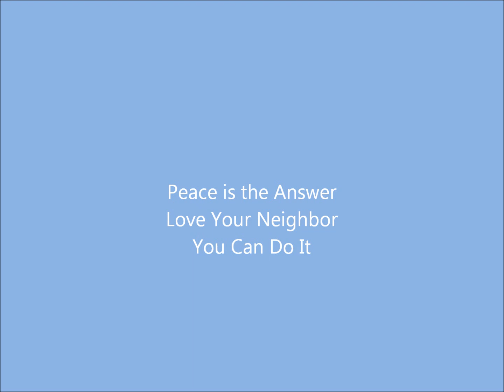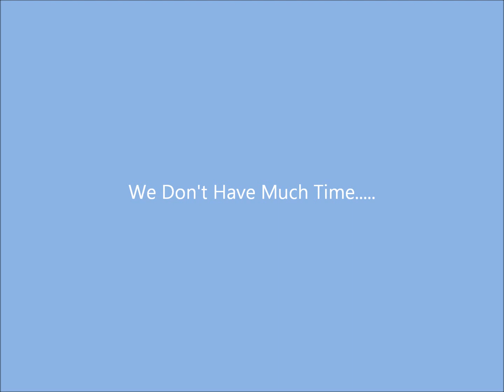THE HONEST TRUTH SKYVIEWS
SKYVIEWS AROUND THE WORLD JULY 17-18, 2012
JUST THE HONEST TRUTH

Just feeling a little blue tonite, thank you for visiting my channel - much love & peace to you and yours.

The Ring Nebula, in the constellation Lyra, is visible through strong binoculars or a telescope. Through a telescope it looks like a circular cloud with a hole in the middle. Inside the hole, you can just see a star, the source of the material from which the glowing ring formed.

The Moon is new at 11:24 p.m. CDT as it crosses the imaginary line between Earth and Sun. It is hidden in the Sun's glare, but will return to view as a thin crescent in the western sky early Friday evening.

Possible Alien Planet Smaller Than Earth May Be Lava World
Scientists have discovered what appears to be an alien planet just two-thirds the size of Earth, a heat-blasted world perhaps covered in molten lava, a new study reports.

Astronomers discovered the newfound alien planet, known as UCF-1.01, using NASA's Spitzer Space Telescope. The diminutive world is just 33 light-years away, making it a near neighbor of Earth in the cosmic scheme of things.

"We have found strong evidence for a very small, very hot and very near planet with the help of the Spitzer Space Telescope," study lead author Kevin Stevenson, of the University of Central Florida (UCF) in Orlando, said in a statement. "Identifying nearby small planets such as UCF-1.01 may one day lead to their characterization using future instruments."

UCF-1.01 remains a planet candidate — rather than an officially recognized planet — because researchers have yet to measure its mass. But the discovery team thinks it's the real deal.

"Despite the lack of a confirmed mass, the team is confident future observations will verify our findings," said co-author Joseph Harrington, also of UCF. [Gallery: The Smallest Alien Planets]

Observing transits

Stevenson and his colleagues weren't looking for new planets when they found UCF-1.01. It popped up unexpectedly in Spitzer observations of the Neptune-size exoplanet GJ 436b.

The researchers noticed slight, periodic dips in the infrared light streaming from GJ 436b's red dwarf parent star, indicating some small body was blocking the star's light. Other instruments, including NASA's prolific Kepler space telescope, commonly use this "transit method" to find new exoplanets.

By studying these brightness dips in detail, the team was able to determine several basic properties of UCF-1.01. The planet's diameter is likely about 5,200 miles (8,400 kilometers), making the world two-thirds as wide as Earth.

But UCF-1.01 is not very Earth-like. It sits just 1.7 million miles (2.7 million km) from its parent star, completing one orbit every 1.4 days. So it's likely a scorched, baking world with surface temperatures exceeding 1,000 degrees Fahrenheit (540 degrees Celsius), researchers said.

"The planet could even be covered in magma," Harrington said.
If UCF-1.01 ever had an atmosphere, it almost certainly has boiled away by now, researchers added.

The smallest exoplanets
The astronomers also noticed hints of a third planet around the star GJ 436 — another tiny planet candidate they're calling UCF-1.02. But data for UCF-1.02 are more incomplete; for example, the team couldn't estimate its orbital period.
If UCF-1.01 ends up being confirmed, it will be among the smallest planets ever discovered beyond our solar system. The title is currently held by a planet found by Kepler called KOI-961.03, which is just 57 percent as wide or Earth, or about the size of Mars.

"I hope future observations will confirm these exciting results, which show Spitzer may be able to discover exoplanets as small as Mars," said Michael Werner, Spitzer Project Scientist at NASA's Jet Propulsion Laboratory in Pasadena, Calif. "Even after almost nine years in space, Spitzer's observations continue to take us in new and important scientific directions."

The study  has been accepted for publication in the The Astrophysical Journal.

Traffic Report  on 18 July '12
No objects reported inside ten LD
There are no objects reported to be within ten lunar distances (LD) of Earth today, and none are known to be approaching that close until November..
This report was generated at 0247 UTC.

Audio = Carsie Blanton, Honest Truth